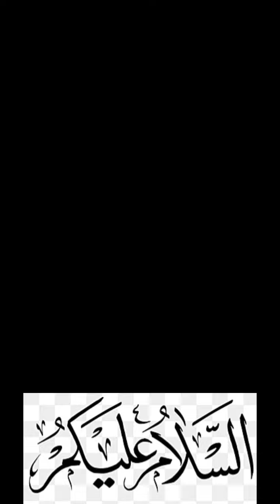PU Shoes making machine/juta kasa banta ha/How to make shoes sandals slippers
How to make shoe
shoe to ma sandals slipper or shoes on pu machine
how to manufacture shoes
How pu machine works
upper kasa banta ha
how to make shoes upper
how to make bata servis shoes on pu machine
how to make sandals slipper or shoes on pu machine
juta kasa banta ha
juta kha pa banta ha
shoes business in lahore Pakistan
juta ka karobar kasa kraen
new business idea 2024 in Pakistan
PU shoes making machine
juta bnana ka tarika
profitable business in Pakistan